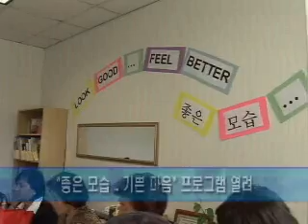[2010년 5월 25일] 좋은모습 기쁜마음 여성암환자들을 위한 특별한 모임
미국암협회 아시안지부가 22일 암환자여성들을 위한 좋은 모습 기쁜 마음 프로그램을 마련했습니다. 이 날 강의는 10여명의 암환자들이 참석해 다양한 미용법에 대한 강의와 함께 항암치료에 대한 다양한 정보를 공유하는시간으로 진행됐습니다. 박주연 기자가 보도합니다.